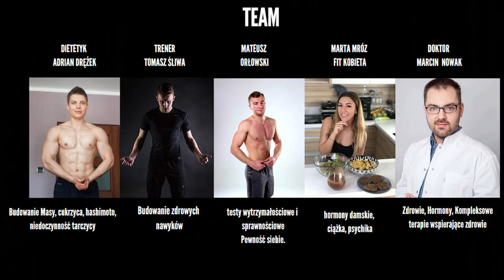Próbujesz się odchudzać? Chcesz dietę i trening? Nie uda Ci się!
Wiele razy próbowałeś się odchudzać? Nigdy Ci się nie udawało? W tym nagraniu wyjaśnię Ci dlaczego nie dawałeś rady i jak schudnąć na lata. Będziesz mógł wyciągnąć wnioski i zacząć jeszcze raz zmienić swoją sylwetkę.

Kod: mariusz5, dający 5% rabatu